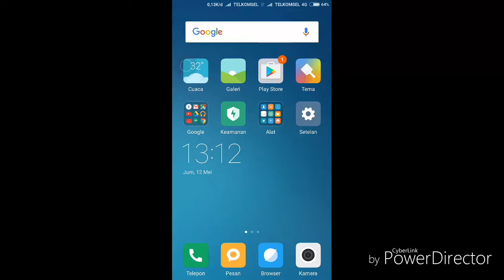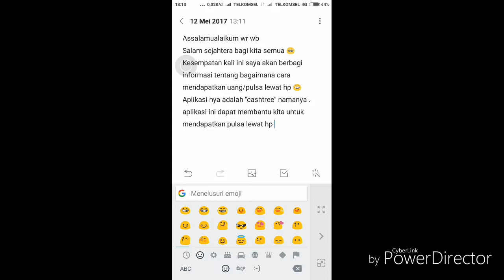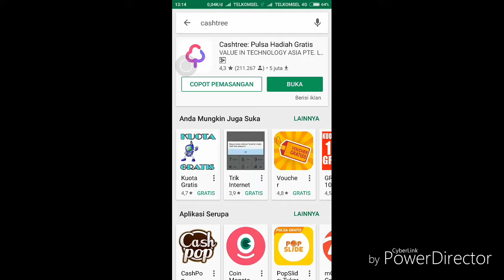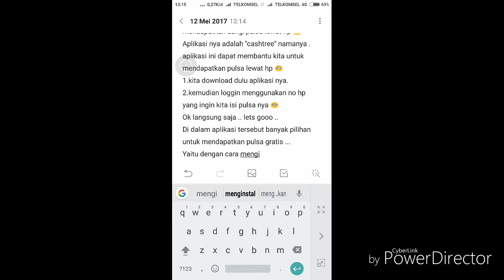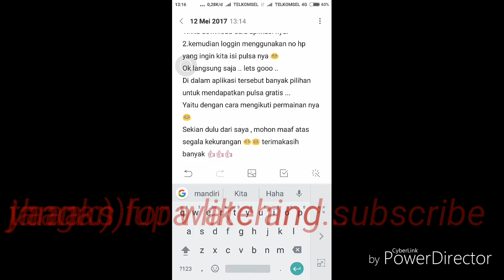Cashtree: aplikasi penghasil pulsa gratisss!!!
Cashtree merupakan aplikasi penghasil pulsa gratis android.aplikasi ini sangat berguna bagi kita yang sering kekurangan pulsa hehe.Cashtree memberikan penawaran berupa kunjungan terhadap artikel ataupun download aplikasi yang di tawarkan oleh Cashtree agar nanti dapet pulsa gratis.Cashtree sangat simple dan mudah dalam menjalankan nya.Cashtree merupakan aplikasi populer saat ini dikalangan para gadgeters:).
Cara nya gampang dalam menjalankannya yaitu;
1.download aplikasinya:Cashtree di playstore pada smarthphone kita masing".
2.loggin menggunakan no hp yang ingin kita isi pulsanya.
3.ikuti permainannya secara seksama ,maka nanti akan kita dapatkan pulsa :)
Sekian terimakasih.